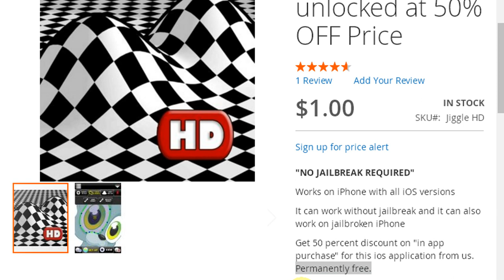Jiggle HD Free In App Purchase without Jailbreak at Discount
Works on iPhone with all iOS versions
It can work without jailbreak and it can also work on jailbroken iPhone
Get 50 percent discount on "in app purchase" for this ios application from us. Permanently free.